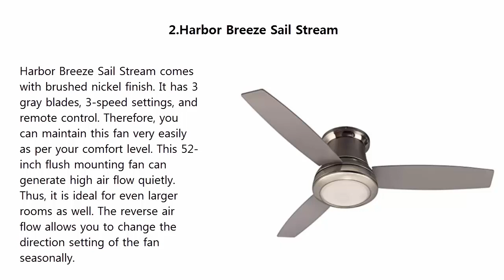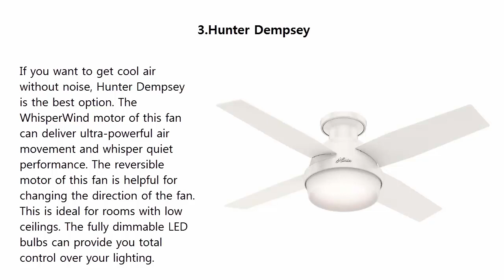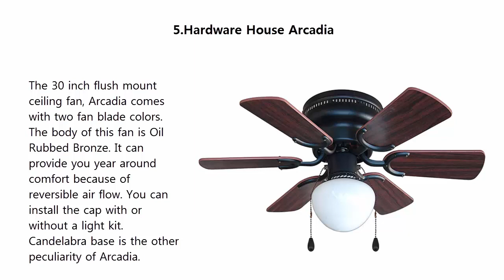Top 5 best Flush Mount Ceiling Fans 2019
Best Flush Mount Ceiling Fans List:

1.Mazon Brush Nickel

2.Harbor Breeze Sail Stream

3.Hunter Dempsey

4.Harbor Breeze Mazon

5.Hardware House Arcadia